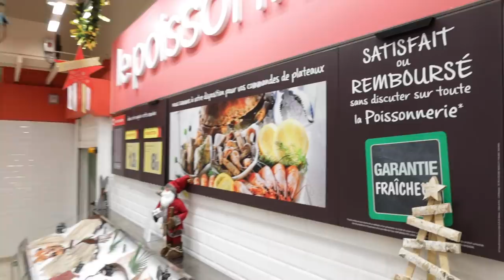Osez la franchise en couple comme Eva et Benjamin chez Carrefour Market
Vous avez une âme d'entrepreneur ? Manager, gestionnaire et commerçant, vous voulez vous investir pour votre propre entreprise... Et si vous deveniez franchisé ? Chez Carrefour Market, je vous emmène bosser aujourd'hui avec Eva et Benjamin, qui ont franchi le pas en couple.
👥 Le duo joue la complémentarité au quotidien : elle s'occupe de l'administratif, du service client, de la gestion ; lui qui a débuté chef de rayon gère aujourd'hui les stocks, les commandes... Le commerce dans la peau 😉
Entourés d'une équipe de 40 personnes et d'un directeur de région "toujours présent" en cas de besoin, ils ont démarré en location-gérance à moindres risques avec un apport de 30.000 €. "Ce qui nous a permis de capitaliser pour ensuite acheter notre fonds de commerce. C'est une chance", souligne Benjamin qui a aujourd'hui une casquette d'investisseur.

Moi, c'est la première fois que je passe derrière la caisse au supermarché 📟🛒
Des rayons sur 1.800 m2, un drive, un service colis, de la location de voitures, une station-service... pas de quoi s'ennuyer ici !
La polyvalence est de mise. Un leitmotiv : la proximité

🙏Merci au groupe Carrefour et sa branche "proximité" de bosser l'attractivité de ses franchises via ce 3e épisode chez Carrefour avec notre team. Une façon authentique d'attirer/motiver/convaincre... bref recruter de nouveaux candidats à la franchise 💬
✅ Contacte Carrefour qui recrute partout en France et deviens, toi aussi, franchisé en solo ou en duo !